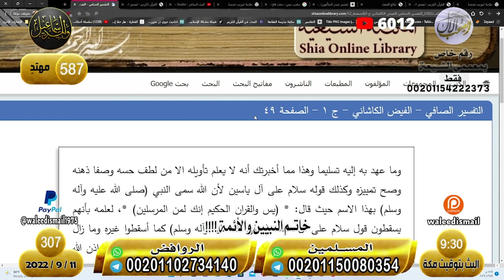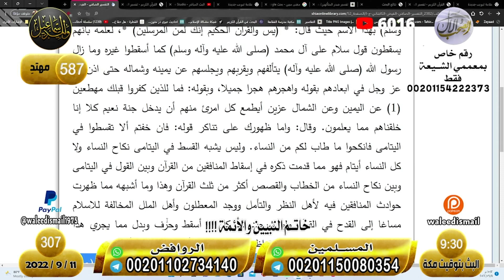وليد إسماعيل | الحلقة 307 | الذي يقول بتحريف القرآن .. كافر ❗❗